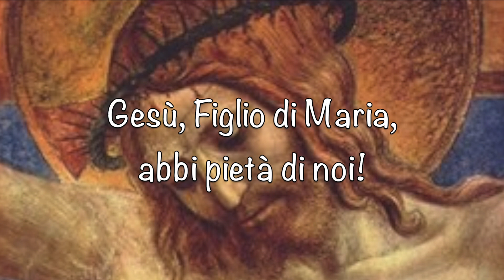15 ottobre 2023 - La Festa di Nozze e l'Abito nuziale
28^ Domenica del Tempo ordinario, anno A.

Oggi è il giorno di Santa Teresa d'Avila. Metto il link della meditazione dell'anno scorso sui Gradi di Preghiera secondo l'insegnamento della santa carmelitana:

Per descrivere il Regno dei cieli, Gesù adopera una parabola di semplice comprensione. Egli lo descrive come una grande festa, come un banchetto di nozze al quale tutti sono invitati. Il testo riporta che “un re che fece una festa di nozze per suo figlio” (Mt 22, 2). Per quale motivo Gesù adopera questo paragone? Per il fatto che, facendosi uomo, il Figlio di Dio ha preso la nostra natura umana, unendola a Sé in un vincolo indissolubile. L’Incarnazione, secondo l’interpretazione di tanti padri della Chiesa, è vista proprio come la festa di nozze tra la Divinità e l’umanità.

Sottofondo musicale:
Antonio Vivaldi, Inverno, Mvt 2 Largo
by John Harrison
with the Wichita State University Chamber Players